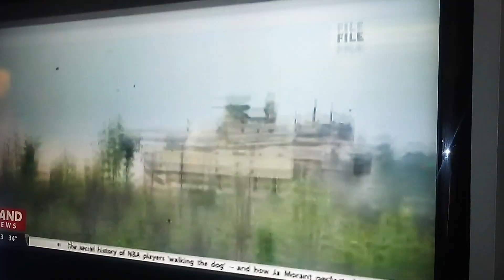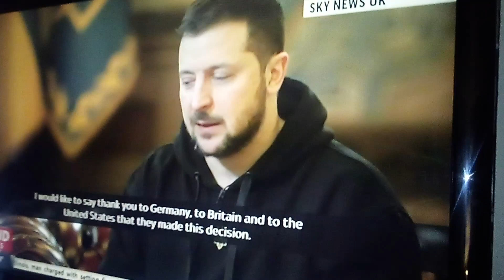World War 3 is Beginning on Television 📺